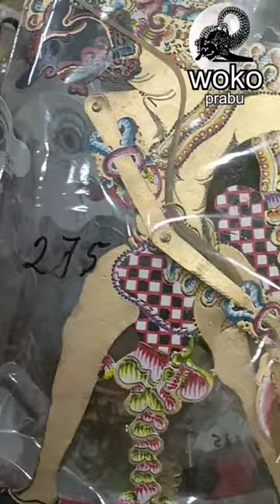WAYANG KULIT MINI KIDANGAN BEST QUALITY TOKO CIAMIS MALIOBORO JOGJA